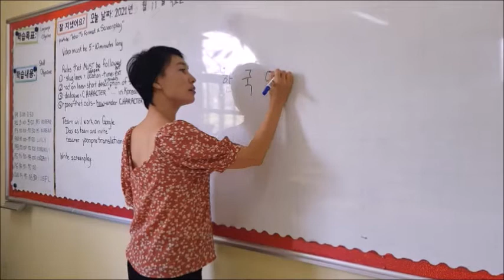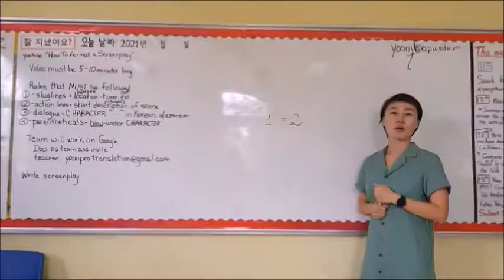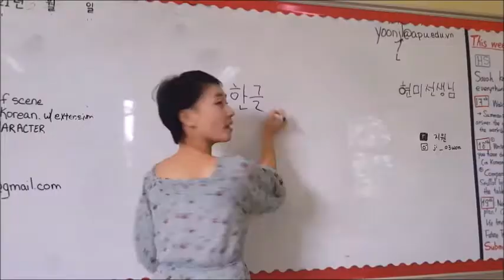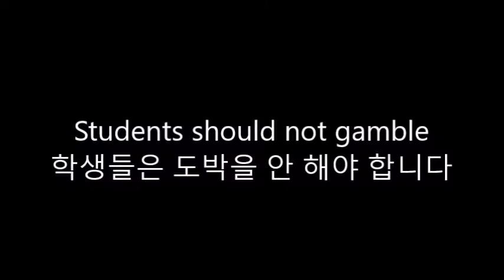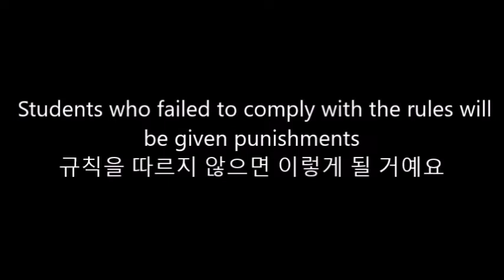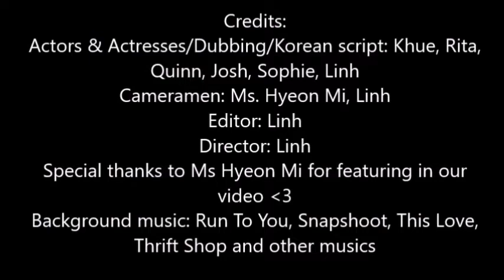The project to make a Korean film in APU international school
Credits : Actors & Actresses/Dubbing/Korean Scrip : Khue, Rita, Quinn, Josh, Sophie, Linh
Cameraman : Me, Linh
Editor: Linh
Director: Linh